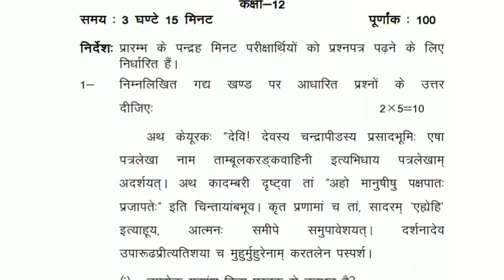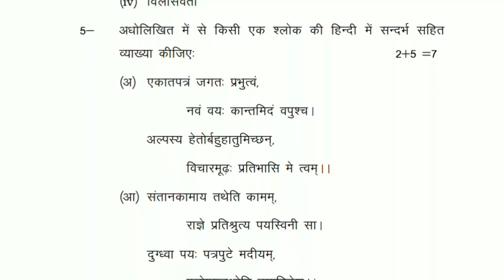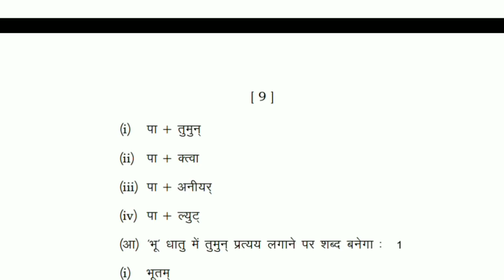संस्कृत model paper 2019 NCERT In hindi class 12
★यदि आप ग्रुप में नही जुड़ पाएंगे तो सबसे नीचे जाए वहा भी ग्रुप बनाया गया है जो class -9 -12 है।

केवल अपने class में join कीजियेगा -
Click here -

★Class - (9 - 12) Combined group